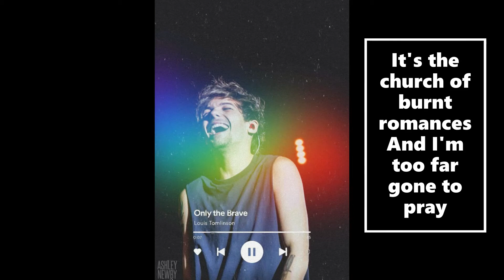Only The Brave - Louis Tomlinson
Artist: Louis Tomlinson
Song: Only The Brave
Album: Walls
Year: 2020